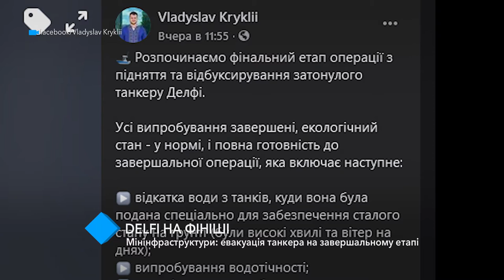Мининфраструктуры: эвакуация танкера Delfi на завершающем этапе